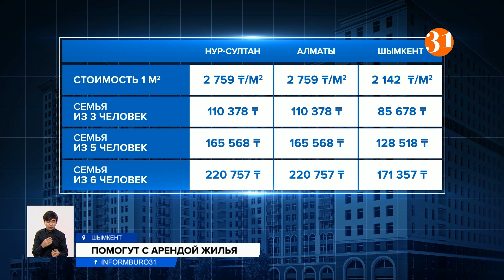Как будут помогать с жильем малоимущим?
Стали известны правила субсидирования арендной платы жилья малоимущим семьям. Претендовать на выплаты смогут четыре категории граждан. Правда, для этого они должны стоять в очереди на жилье и иметь на каждого члена семьи не более 36 тысяч тенге дохода.
Макпал Алтынбекова одна воспитывает маленькую дочь с инвалидностью второй группы. В очередь на жилье женщина встала в прошлом году, и сейчас она в списке под номером 14 800. Так что в ближайшие годы ей придется отдавать большую часть своего дохода за аренду квартиры.
МАКПАЛ АЛТЫНБЕКОВА, жительница г.Шымкента:
– Из пенсии по инвалидности дочери в 100 тысяч тенге 60 тысяч тенге отдаю за аренду, плюс коммунальные услуги. На 40 тысяч живем. Хорошо, что люди помогают, иначе бы не выжили.
Макпал хотела принять участие в программе субсидирования арендного жилья, но, несмотря на острую нужду, сделать это женщина вряд ли сможет. Доход на каждого члена семьи, по правилам, не должен превышать 36 тысяч тенге. На помощь с арендной платой могут рассчитывать состоящие в очереди на жилье инвалиды первой и второй групп, семьи, где воспитывают детей-инвалидов, многодетные и дети-сироты.
ДАРЕН САУДАБАЕВ, директор филиала "Отбасы Банк" в г. Шымкенте:
– Для семей из трех человек площадь не должна превышать 40 квадратных метров, для семьи 4-5 человек – не больше 60 квадратных метров, для 6 и более субсидируемая площадь не больше 80 квадратных метров. Если человек арендует больше, то разницу он сам перекрывает.
Для каждого региона сумма субсидий разная. Например, семье из трех человек в Нур-Султане и Алматы могут оплатить максимум 55 тысяч тенге из 110. В Шымкенте семье из 4-5 человек вернут 64 тысячи тенге, если полная аренда составляет 128 тысяч. Но нельзя снимать жилье у родственников и даже у бывших супругов, а также пересдавать. За этим будут следить мониторинговые группы. Кроме того, у арендатора и арендодателя должен быть официальный договор. Всего помогут с арендой планируют 70 тысячам нуждающихся по всему Казахстану.
ЖУЛДЫЗ ОРБАБЕКОВА, руководитель отдела Управления жилья г. Шымкента:
– Из всех категорий по субсидированному жилью по городу Шымкенту планируется выделить на 8 841 человек. Документы – договор аренды; о том, что он стоит в очереди подтверждение. Его категория и удостоверение личности, больше ничего.
Заявки на субсидирование квартплаты за арендное жилье пока не принимают. Систему планируют наладить к концу апреля. Предполагается, что подать заявки можно будет онлайн через сайты и приложения «Отбасы банка».